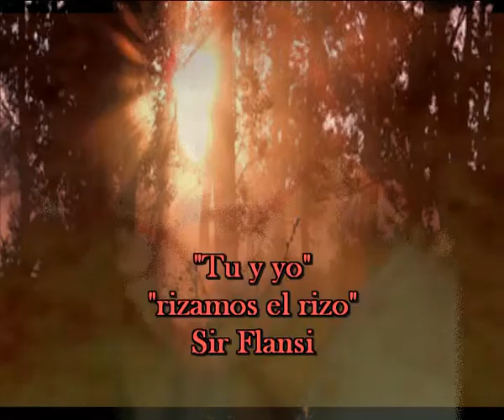Tu y yo rizamos el rizo (Cada dia una nueva composicion) Sir Flansi